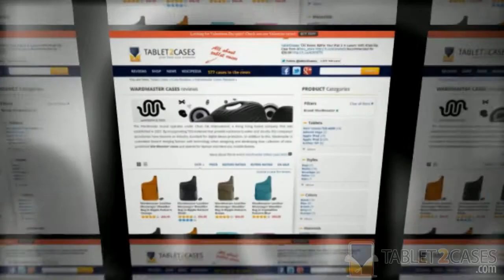Wardmaster Samsung Galaxy Tab Book Jacket Stand Case in Crystal Pattern Black review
Stylish, high performance leather bound book-cover casing for the Samsung Galaxy Tab, giving full port and control access.